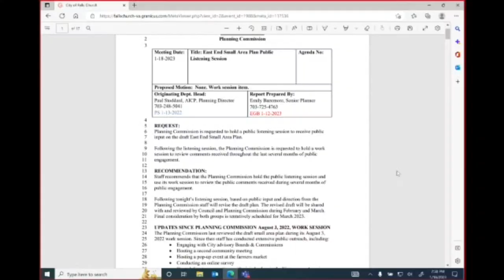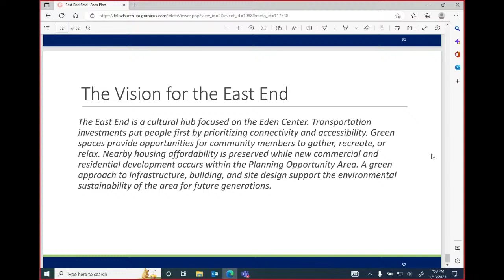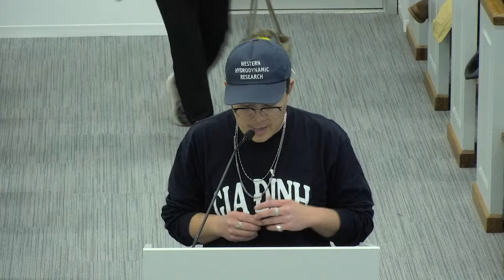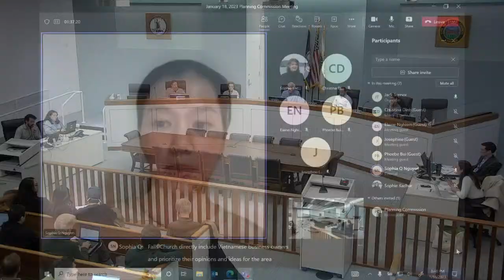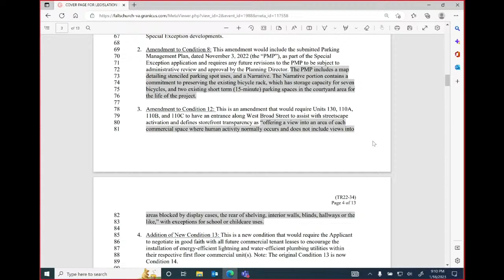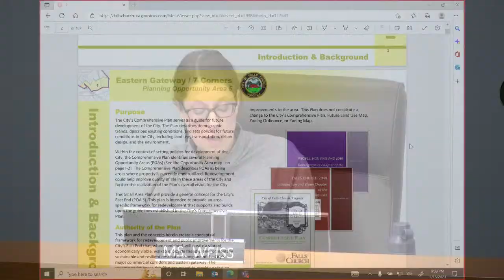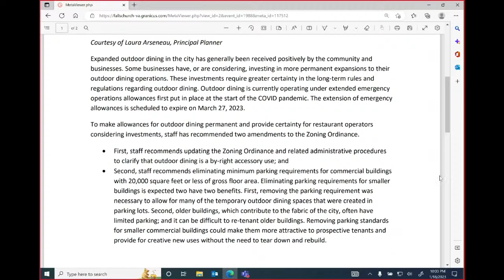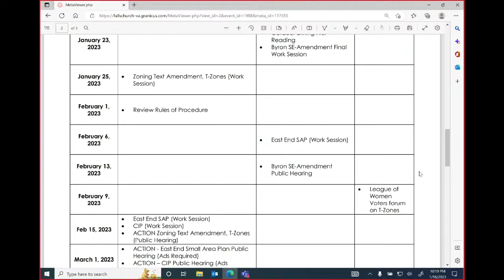City of Falls Church Planning Commission Meeting January 18, 2022